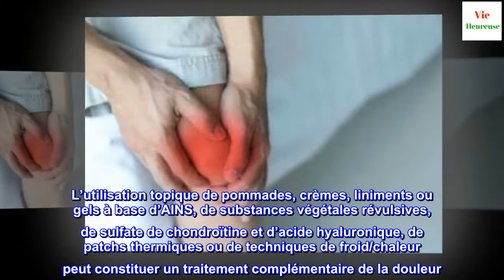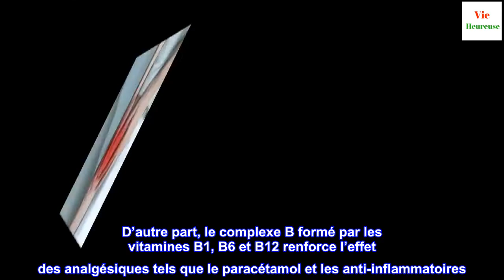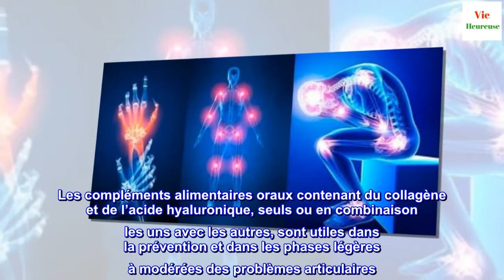Compléments alimentaires pour les problèmes articulaires